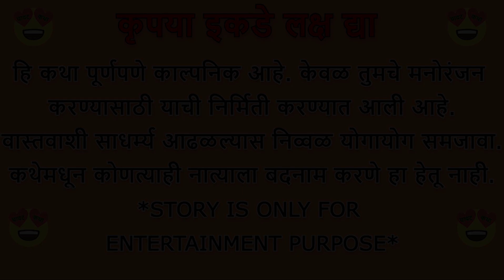💞गोष्ट तिच्या लग्नाची💞भाग 85💞Marathi picture love story💞arrange marriage love story marathi💞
love story marathi
आमचे  इतर चॅनेल्स सबस्क्राईब करून त्या कन्टेन्टला सुद्धा एन्जॉय करा..धन्यवाद !